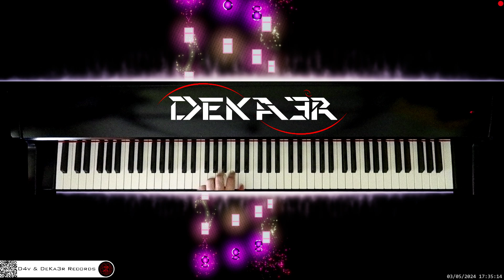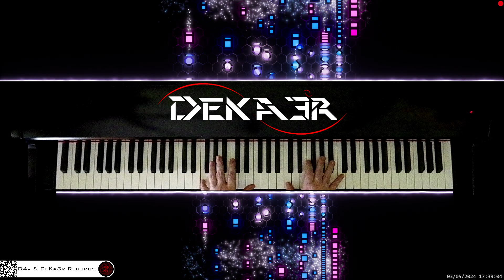🔴 irl 🎹 CODE • Piano Music